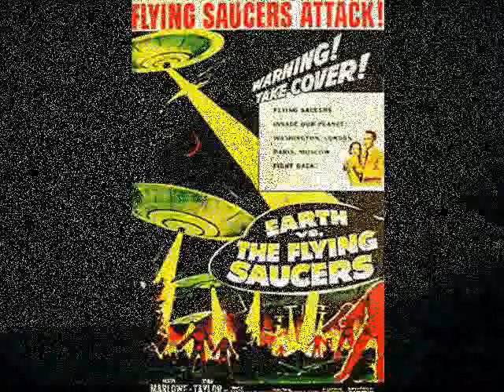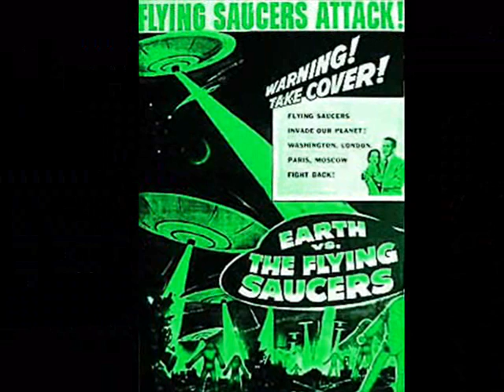The Revillos - Flying Saucer Attack!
Revillos version of Flying Saucer Attack from the 'Totally Alive in London' album.  AHOY CD179.